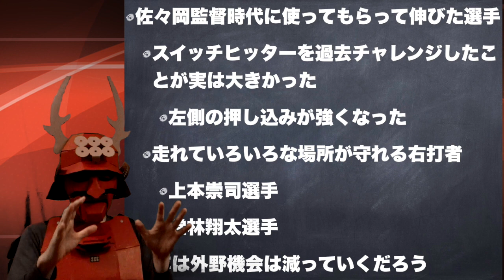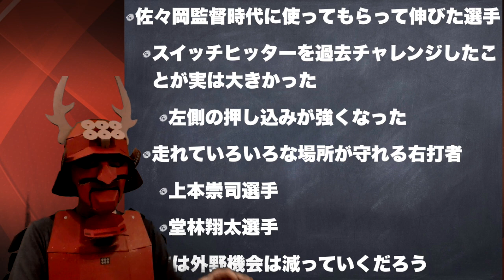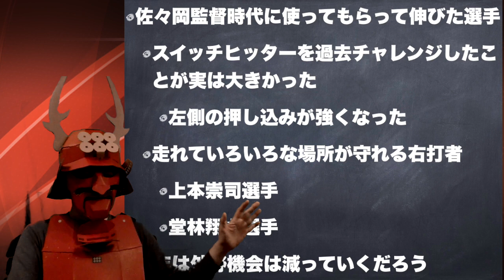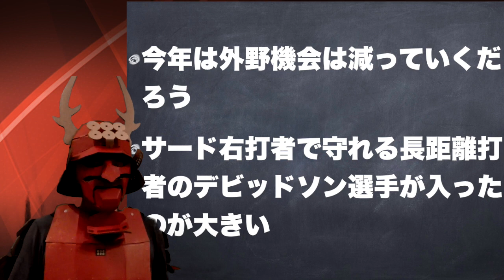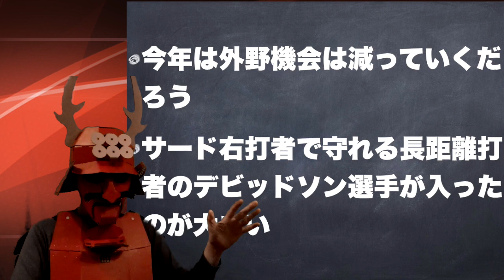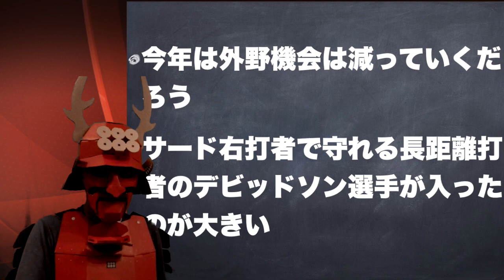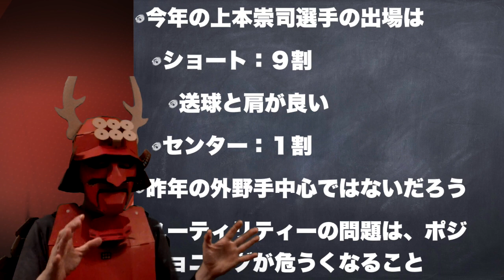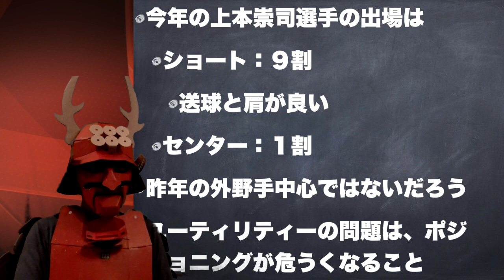【遊撃手ファインプレー】上本崇司選手について【スキあらば上本】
塾長です。4月23日のDeNA戦の三塁後方のフライキャッチはファインプレーでした。今年の上本崇司選手の使い方は本来の内野中心となります。その理由について弟子2と話をしましたのでお聞きください。